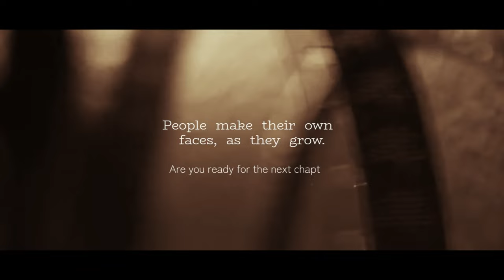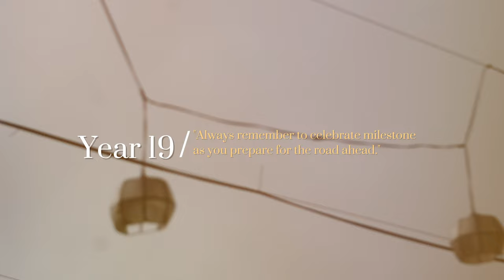Gia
Photography & Videography for Giana Cate's 19th Birthday

@Fishermall, Malabon City
@Fishermall Island